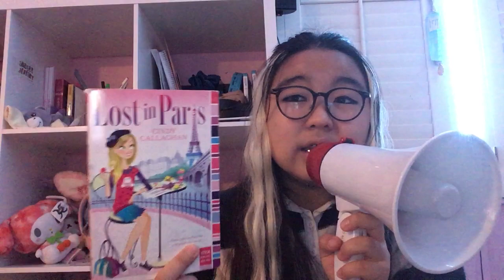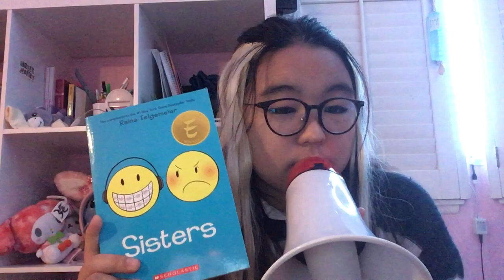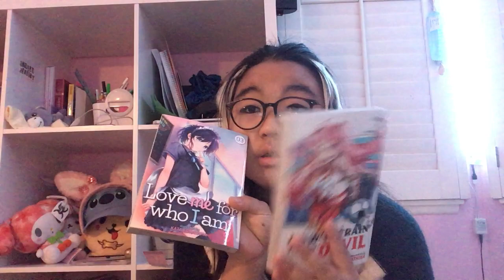Book Stories - Rating the books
Hi I’m Janine Bella UK ( Janice Lee )
I’m 13 year old

MY HOBBIES- Model, Influence, Singer, and Actor
MY HEIGHT- 5’2 152cm
MY FAVS ROBLOX-  Royal High

WHO LOVES TO LAUGH. HANG OUT WITH FRIEND. JUNIOR VIBES!
SHOPPING, BASKETBALL, CHEER DANCE, AND SCHOOL GROUP
I LIVE A TEXAS, CALI, UTAH, US, CHICAGO, AND KOREA.

Janleejewelry Spring Event - @Janine
summergirliess app - @jan

My Shop is really want it go check the link
Rest of Country Shop- https:/janlee.com/

Gmail
- Janine-